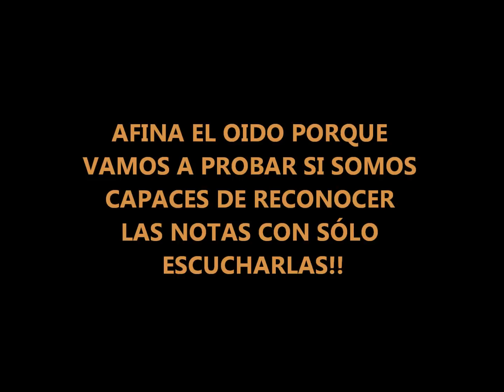COMO RECONOCER TODAS LAS NOTAS DE OIDO...SIN USAR NI LA GUITARRA!!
En "COMO RECONOCER TODAS LAS NOTAS DE OIDO..SIN USAR NI LA GUITARRA" ,aprende a sacar notas,solos,acordes y canciones utilizando y desarrollando tu oido ,usando la teoría de los intervalos!!Mejora tu nivel a la guitarra eléctrica/acústica comprendiendo e identificando cualquuier intervalo mayor/menor (segundas,terceras,cuartas,quintas,sextas,séptimas,octavas etc..),las notas de un solo o melodía y como identificarlas con solos escucharlas!!!En este video tutorial,más allás de tener un oido absoluto,hablamos de como mejorar tu improvisación,el uso de las escalas,identificar acordes con diferentes voces etc..,en "COMO RECONOCER TODAS LAS NOTAS DE OIDO...SIN USAR NI LA GUITARRA", aprende y mejora tu nivel como músico reconociendo cualquier nota en un solo o cancion!!
On "HOW TO IDENTIFY ANY NOTE BY EAR..." on electric/acoustic guitar,learn how to play a solo,chord or melody by just identifying its notes,every interval from roots to octaves!!!